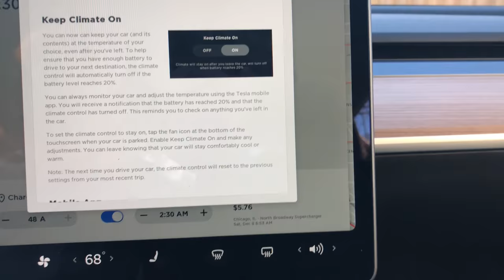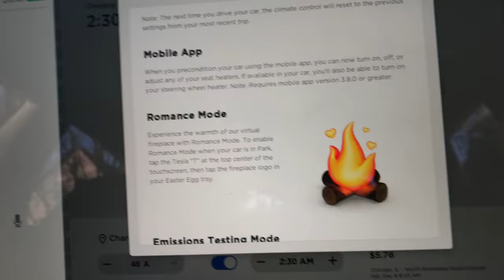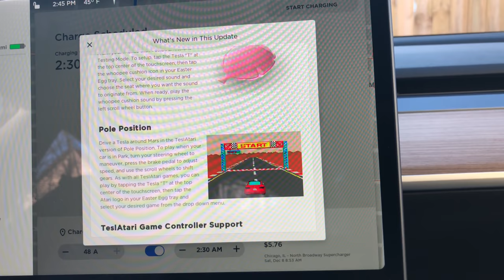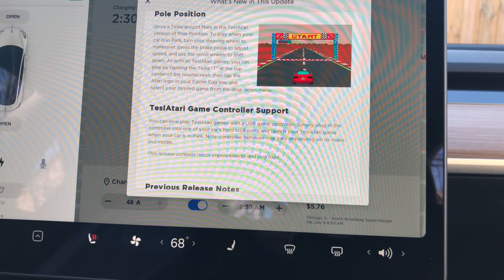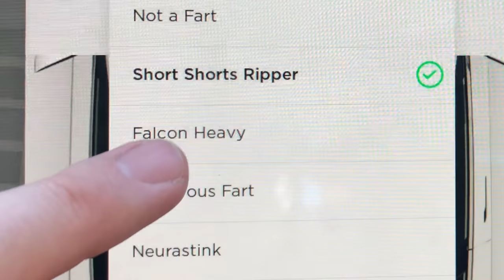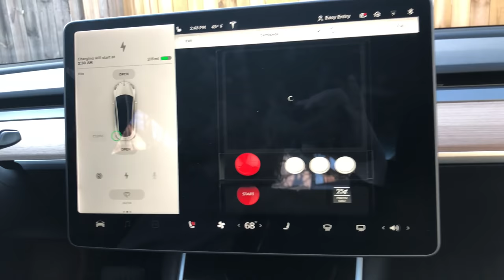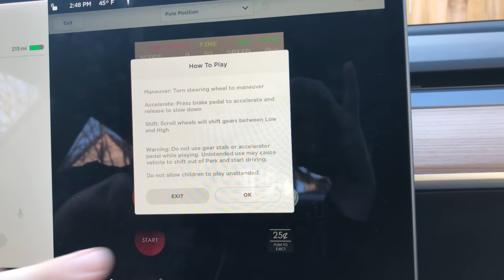Tesla Fart App, Romance, & Pole Position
Well this made my day, Elon's Easter Eggs made it just in time for Christmas! The Fart App (aka emissions testing mode), the Fireplace (Romance Mode) and The Atari game Pole Position all made it into this update.

Fast forward to these timecode locations to see each:
Romance: 3:19
Fart App: 4:30
Pole Position 5:51